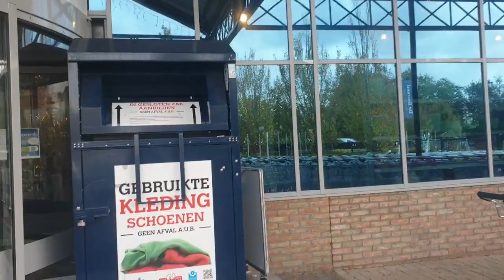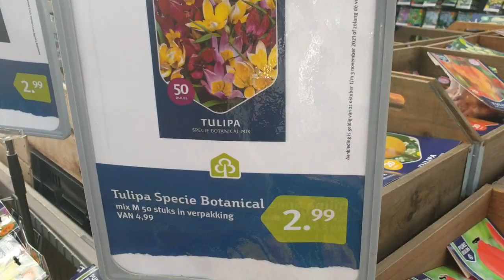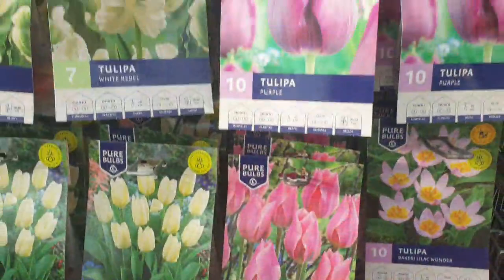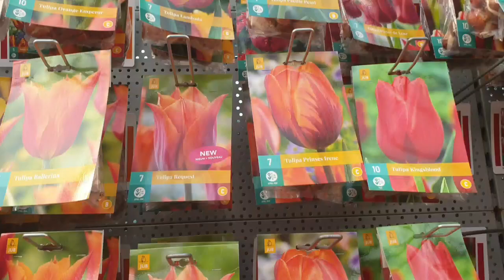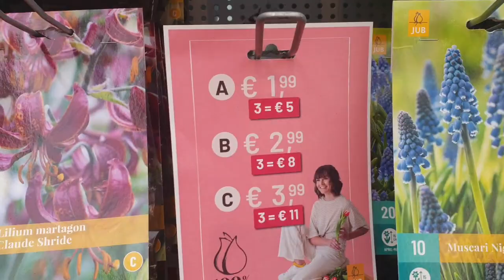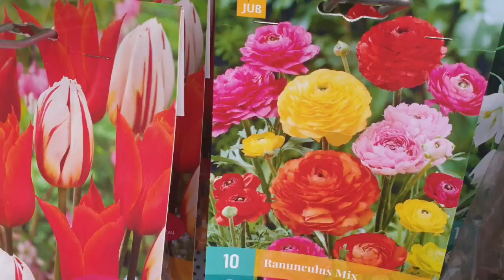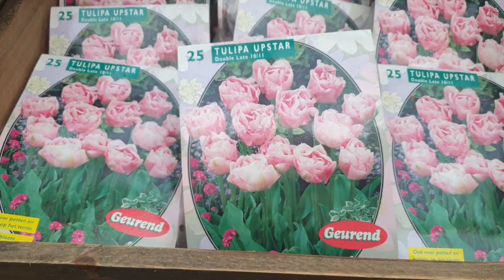РАЙ для дачников и огородников. Пора сажать тюльпаны ! Садовый магазин.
Обзор огромного садового магазина.